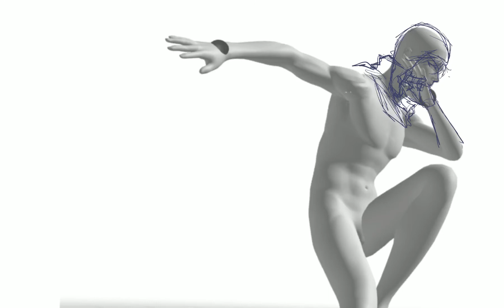[SpeedPaint] Assassin Craig south park